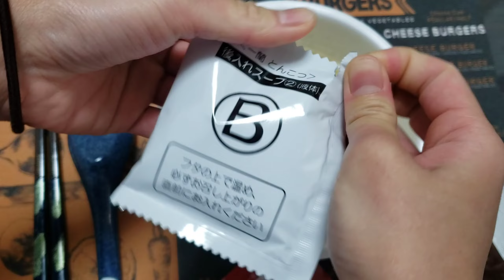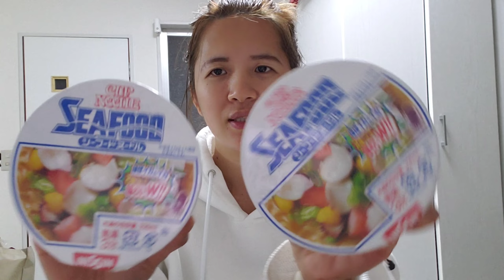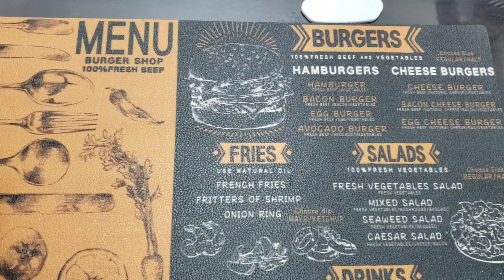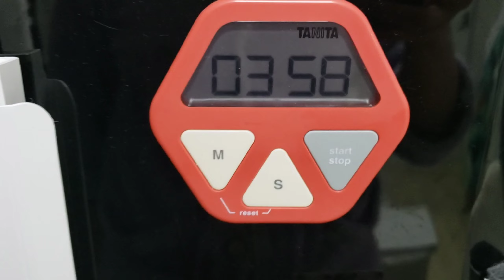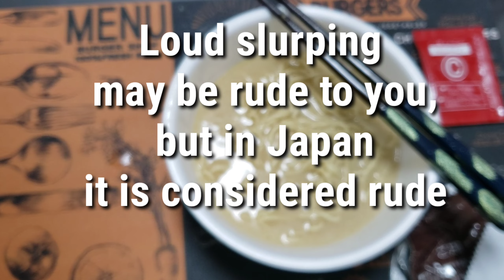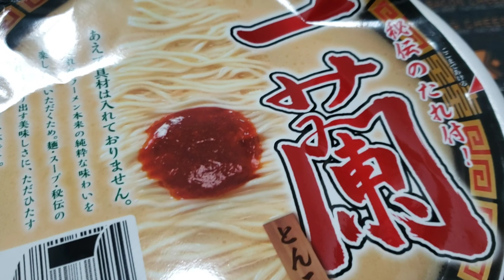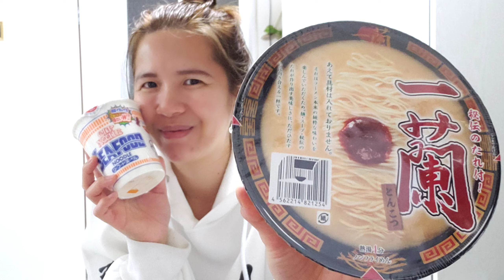FIRST EVER ICHIRAN INSTANT CUP NOODLE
Ichiran releases its first-ever instant ramen

It is seems a bit pricey, but a spokesperson at Ichiran said it is "a result of being fussy about taste."

You can enjoy a wide variety of ramen in Japan, but for many, nothing beats the hearty, reliable flavor of Ichiran. Specialising in tonkotsu pork bone broth ramen, this popular chain often has lines out the door and down the street, but now you can skip the queue because Ichiran has just announced they’ve developed their first-ever instant ramen!

This is huge news for ramen fans, especially now during the pandemic when so many people are opting to eat at home. It’s been a long time coming as well, as Ichiran says they’ve spent 20 years developing the new product, to ensure both the broth and noodles deliver the same high quality and flavour as their in-store offerings, which diners have come to know and love. These are the first instant cup noodles in Ichiran’s 60-year-long history.

Unlike a lot of instant noodles on the market, this new offering doesn’t include lots of extra toppings, as Ichiran says it wants diners to enjoy the true flavor of their noodles. That’s why each serving contains only noodles, broth, and the chain’s original secret red sauce.

A lot of detail has gone into perfecting the recipe, as diners will be given not one but two packs of ingredients to make the broth–one powder and one liquid–which is said to create a rich, deep flavor and smooth mouthfeel. In addition, it contains a specially flavored oil to enhance the taste and aroma of the ramen.The golden broth is said to deliver bagfuls of delicious tonkotsu flavor.

Ichiran is well-known for their long, straight noodles, a hallmark of Hakata-style ramen, named after the city where both tonkotsu and Ichiran originated. The instant version uses custom-made non-fried noodles that are straight and contain a more wheat

Ramen is one of the world's favorite comfort food even though they are a high-sodium food and consuming too much sodium can negatively affect your health. Unfortunately it's linked to an increased risk of heart disease, diabetes, strokes, obesity and other disorders. However they provide several nutrients like iron,vitamin B and manganese. They lack fiber, protein and other important vitamins and minerals. To compensate for that try adding fresh vegetables and for protein try adding chicken, fish, tofu etc. This can enhance the nutritional value of the ramen. For instant ramen find one available with low sodium content. I'll always love noodles and there are healthy noodles like soba, shirataki noodle, edamame noodle, rice noodle and egg noodle.